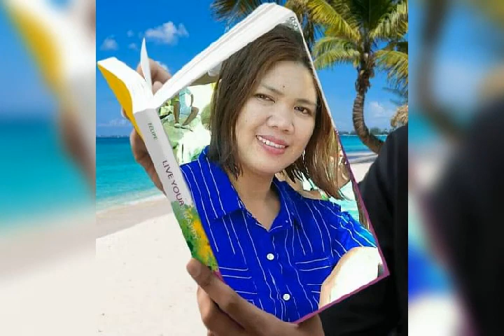Advance merry Christmas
Brgy JNL